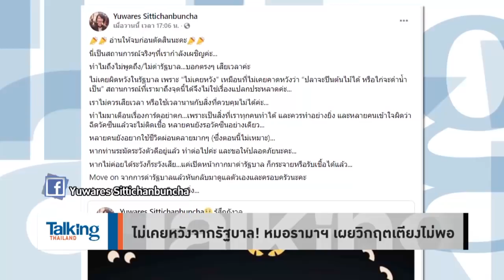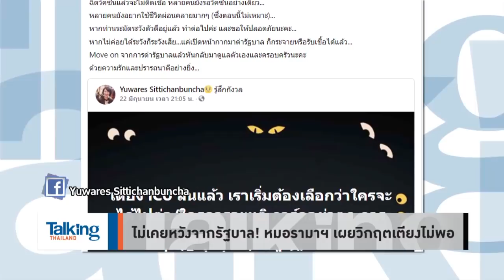Talking Thailand - “หมอ” ต้องไล่ประยุทธ์! แบบที่ “เคยหนีคนไข้ไล่ยิ่งลักษณ์” ที่สร้างภาระให้หมอโหลด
ทีไล่ “ยิ่งลักษณ์” หมอมากันพร้อมเพรียง! แต่ตอนนี้ “ประยุทธ์” คุมโควิดไม่อยู่ มีคนติดเชื่อเป็นพันทุกวัน แต่หมอเงียบกริบ! แถมยังมีแต่ “ซิโนแวค” ที่แทบป้องกันโรคไม่ได้ มาฉีดให้ “หมอ–พยาบาล” ที่ทำงานด่านหน้า ทั้งที่เชิดชูว่าเป็นนักรบชุดขาว แต่ไม่ใส่ใจ อย่างที่ปากว่า